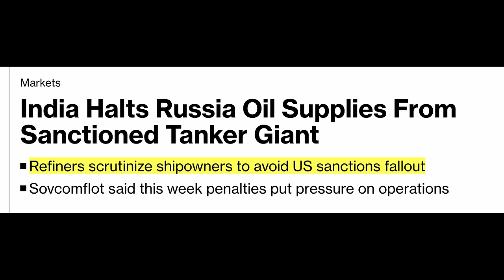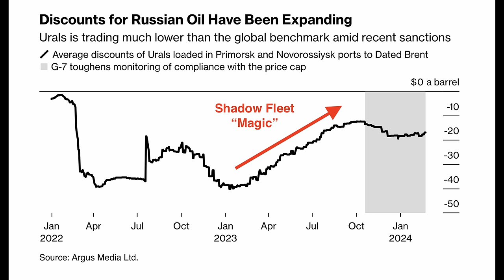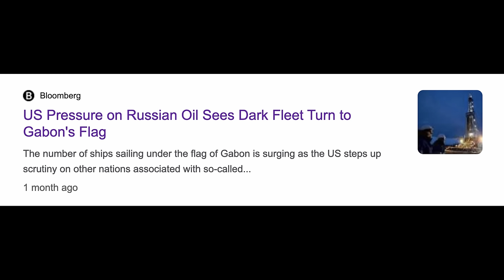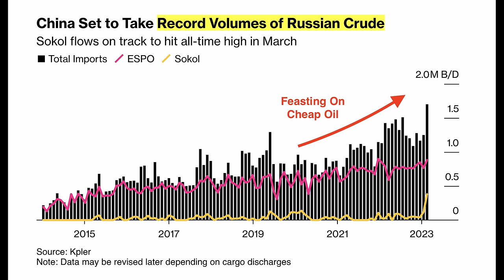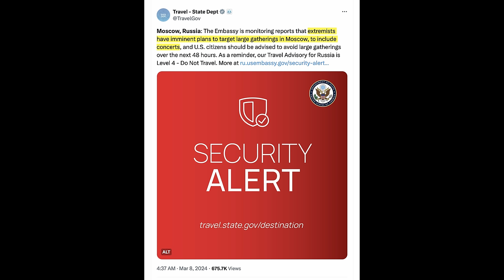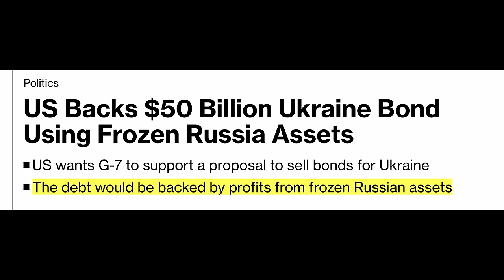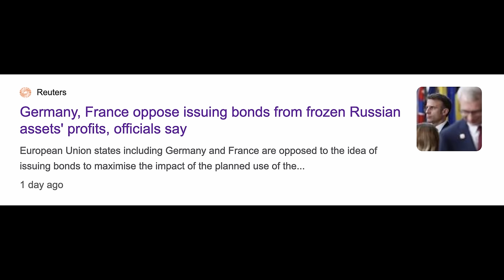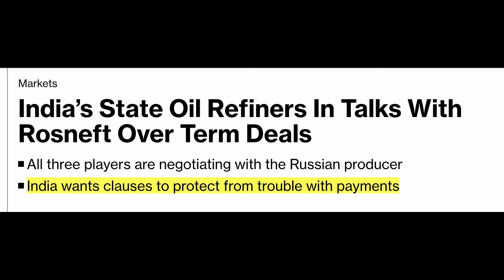Indian Refiners REJECT Russian Oil As US Plans “Freedom Bonds” To Fight Putin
The economic chaos continues with India refusing to take Russian oil delivered by Sovcomflot due to US sanctions. While this won't collapse Russian revenues, the big winner is actually China. Meanwhile, Russia just suffered a horrible tragedy in the Moscow Concert attack. Putin has vowed revenge as the event rocked Russia. We must also discuss the new "Freedom Bonds" idea the US is suggesting, backing it with frozen Russian assets.

💰💰Stocks
Sign-Up For MooMoo:

✅ Timestamps & Chapters:
0:00 India Rejects Russian Oil Shipments
3:27 This Refusal Benefits China
7:19 Moscow Crocus City Hall Attack
10:20 US Plans Freedom Bonds
13:21 Economic Chaos Continues